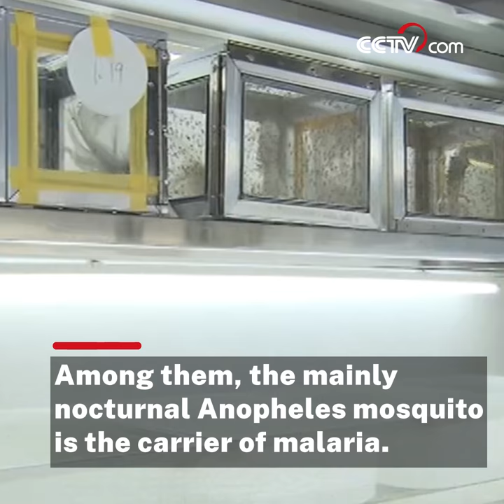Chinese scientists discover mating mechanism of mosquitoes| CCTV English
Chinese scientists have uncovered the molecular mechanism of nuptial flight and chemical communication between male and female Anopheles mosquitoes during mating. Their findings have been published in the international journal Science.